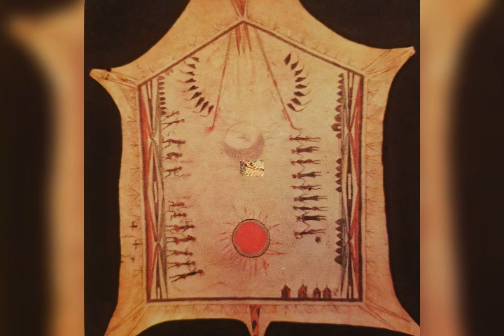مناظر جميلة للحياة الجميلة شاركونا الحديث العطر